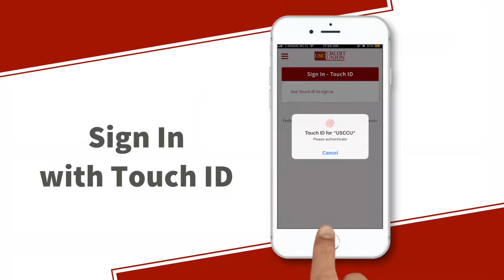USC Credit Union Mobile Banking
Banking on the go is easy with the USC Credit Union Mobile App!